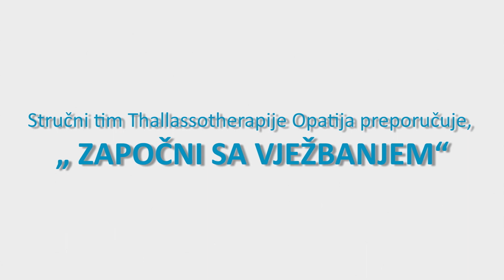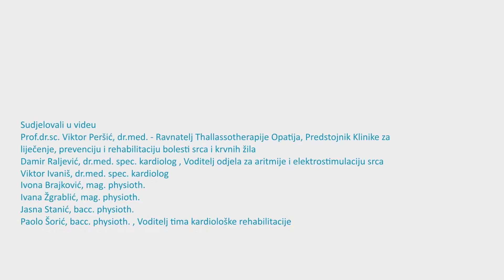Savjeti stručnjaka o vježbanju!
Motivacijski film u kojem stručnjaci iz Thalassotherapije Opatija daju savjete o vježbanju i kardiovaskularnom zdravlju!